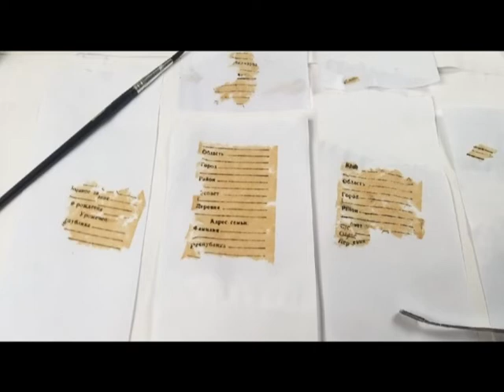Поисковая экспедиция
Поисковый отряд «Китежъ» завершает очередную экспедицию.